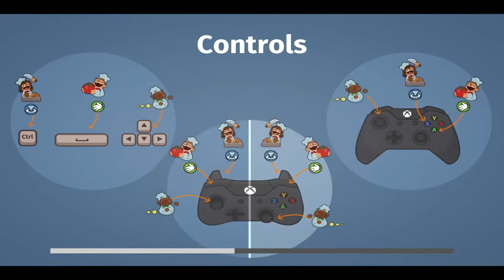The Cooking Pain